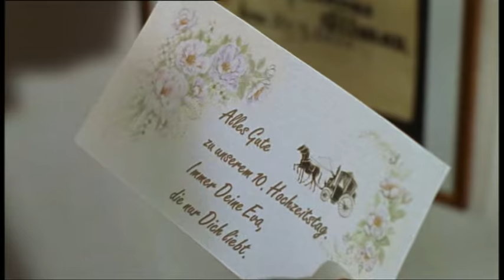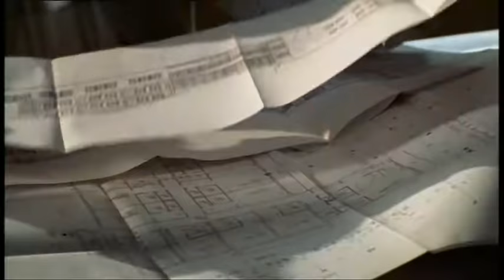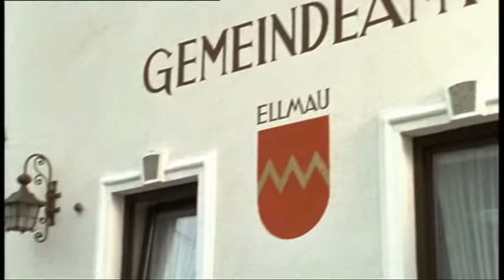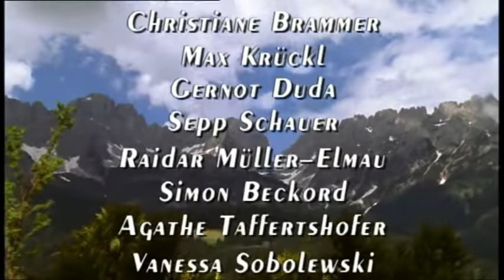Wilder Kaiser - Hochzeit mit Hindernissen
Folge 1
Hochzeit mit Hindernissen
Eva Leitner strahlt vor Glück. Nach zehn Jahren Ehe werden sie und ihr Mann Johann sich endlich einmal zwei Wochen Urlaub in Italien gönnen. Nicht, dass Eva in Ellmau unglücklich wäre, wo sie und Johann gemeinsam eine idyllisch gelegene Berghütte aufgebaut haben. Aber die Arbeit im Touristengewerbe bringt es mit sich, dass die beiden kaum Privatleben haben. Auch ihre Kinderlosigkeit nagt etwas an Eva. Als „Ersatz“ kümmern sich die beiden um den elternlosen Florian, der ganz in ihrer Nähe bei seinem Großvater aufwächst. Ein Hubschraubergetöse lassen Eva und Maria, Johanns Mutter, aus ihrer Arbeit hochschrecken. Anita Egger, die Chefin der örtlichen Bergbahn AG, und Carlo Ambach, ein betuchter Geschäftsmann aus München, statten der Hütte einen Besuch ab, um mit Johann ihr Hochzeitsfest zu besprechen. Eva gerät ins Grübeln; denn der Termin fällt mitten in die Urlaubswochen. Das Tagesgeschäft lässt ein sofortiges klärendes Wort mit Johann jedoch nicht zu. Eva ahnt nicht, dass Johann aus finanzieller Sorge die Hochzeit angenommen hat. Mit seiner Beteiligung am Zubringerlift zu seiner Hütte hat er sich deutlich übernommen. Die Bank schreibt ihm bereits drohende Mahnbriefe. Bevor er allerdings mit Eva darüber reden kann, ist diese verschwunden.

Erstsendung: 28. Dezember 1999
Dies ist die erste von 7 Folgen der Wilder Kaiser-Reihe.